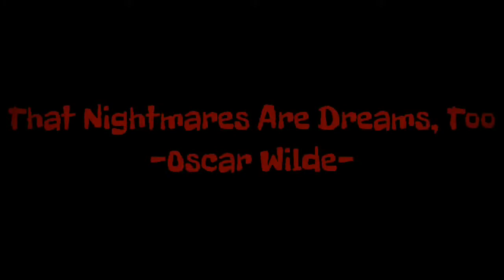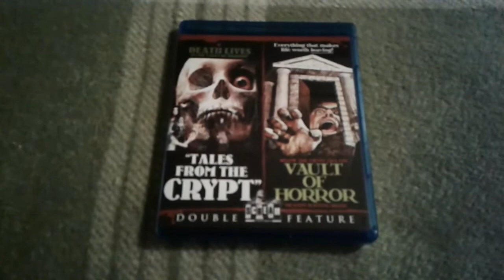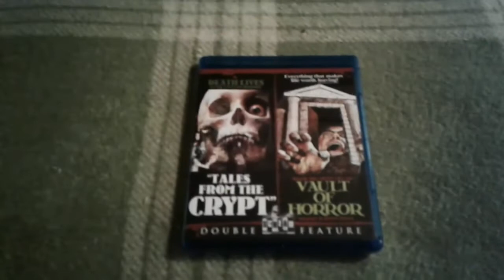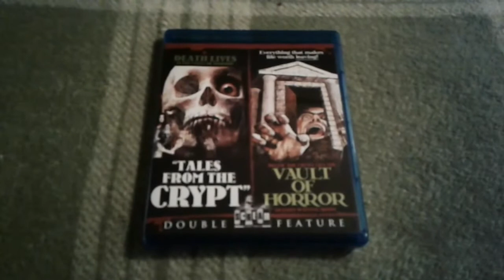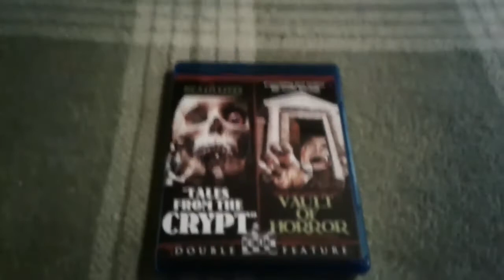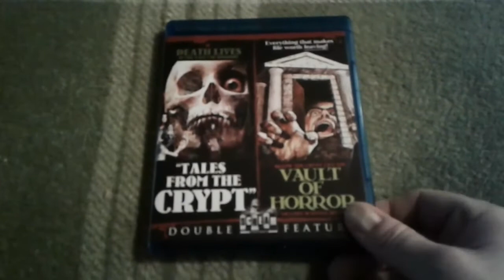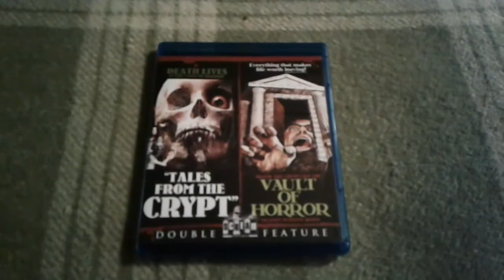Horrific Nightmares Reviews "And All Through The House" for TheHORRORman's Slashback Challenge